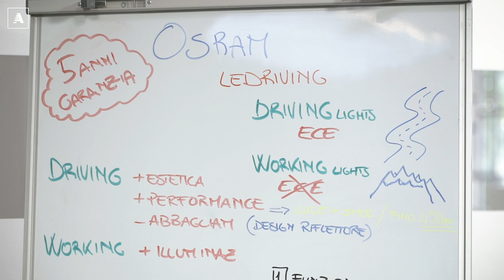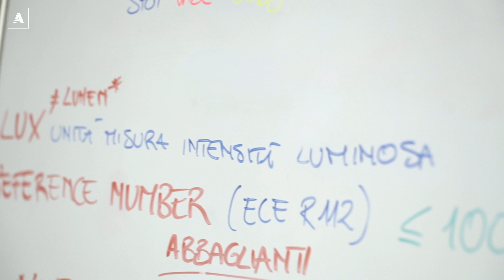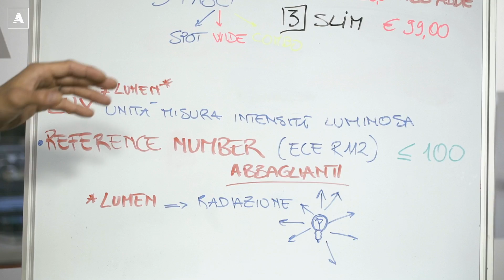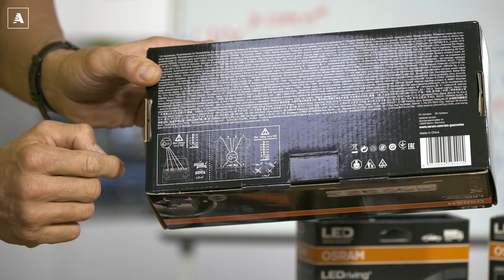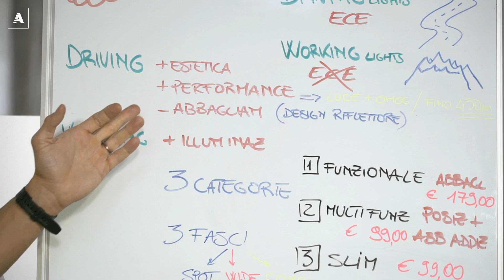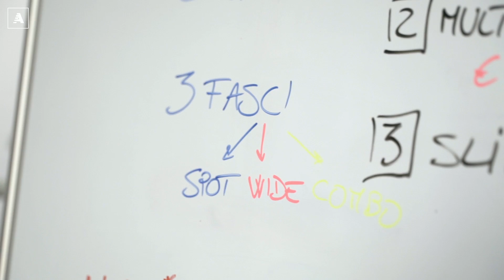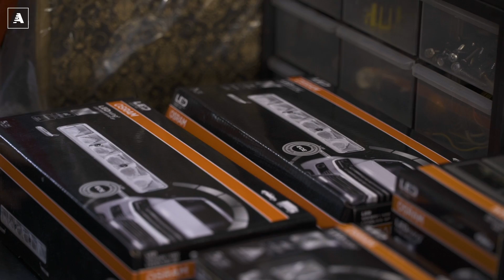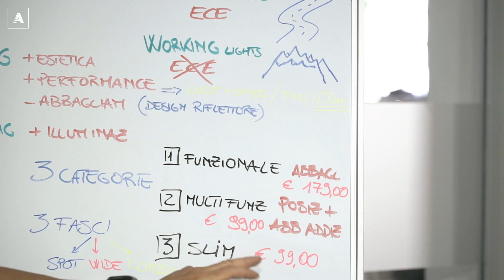OSRAM. Lampadine a led e fari LEDriving. Maurizio li ha montati e provati sul suo furgone!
Abbiamo preso il catalogo Osram, uno dei produttori più qualificati e fatta la lista della spesa per il furgone del nostro giornalista Maurizio Vettor. Abbiamo voluto testare con mano la validità e utilità di passare da un faro con lampadine a incandescenza 12V allo stesso faro ma dotato di lampadine a Led 6000K. Non contenti abbiamo montato anche i fari abbaglianti supplementari. La serie LEDriving ha stupito. Migliorata la profondità e pulizia dei contorni del fascio luminoso e ovviamente anche la potenza grazie agli abbaglianti aggiunti. Siamo rimasti senza parole... Info